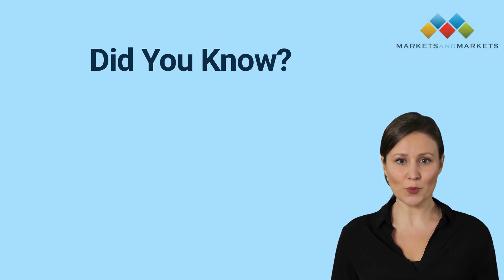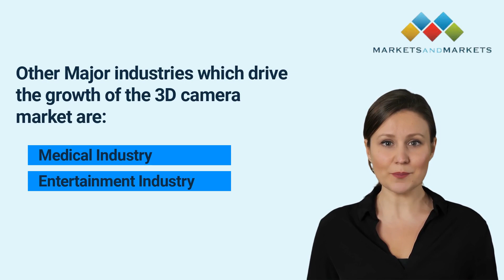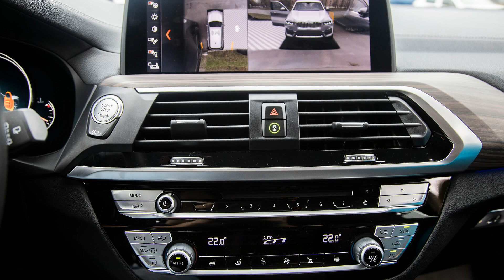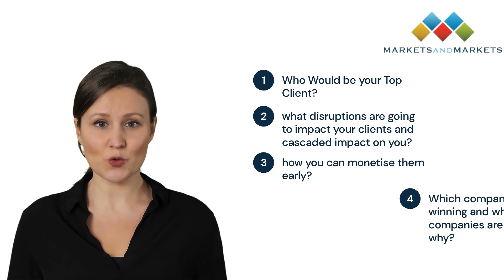What Drives the Growth of the 3D Camera Market?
In this video, we take you on a captivating journey through the advancements and innovations that are reshaping the way we perceive and capture the world around us.

Join us as we uncover the driving forces behind the exponential growth of the 3D Camera Market. Discover how these cutting-edge devices are revolutionizing visual experiences, unlocking a new dimension of depth perception that goes beyond traditional 2D imaging.

Throughout the video, we provide a comprehensive analysis of the lucrative opportunities within the 3D Camera Market. We explore the diverse range of industries that are leveraging this technology, from entertainment and gaming to manufacturing and healthcare. Gain insights into how 3D cameras are transforming these sectors and creating new possibilities for immersive user experiences, precision measurements, and realistic simulations.

Our expert interviews and case studies shed light on the latest trends and emerging applications in the 3D Camera Market. From depth-sensing cameras and time-of-flight technology to volumetric capture and virtual reality, we explore the various techniques and advancements that are driving the industry forward.

Whether you're a tech enthusiast, a professional in the field, or simply curious about the future of visual technology, this video is packed with valuable information and captivating visuals.

Join us in exploring the limitless possibilities of the 3D Camera Market.